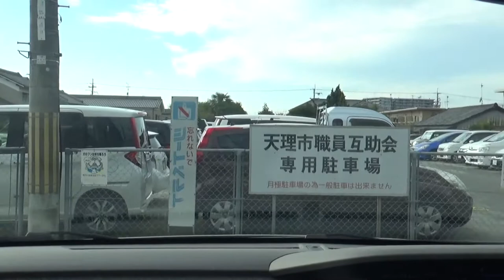天理市内は紅葉が始まり 素晴らしい景色でした。飛ばしながらどうぞ・・